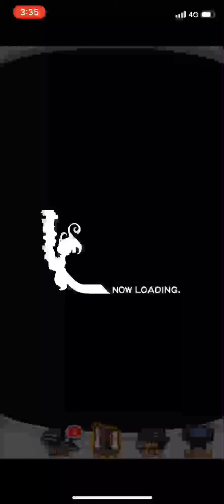【FFRK】#308 FF4ガチャ！爆フェスカウントダウン！シリーズハッピーラッキー装備召喚ガチャ回します！まさかの結果に！！！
aloha~

本日はFF4ガチャ！爆フェスカウントダウン！シリーズハッピーラッキー装備召喚ガチャ回していきたいと思います！

まさかの神引き！？

SQUARE ENIX(スクウェアエニックス)のFFRK(ファイナルファンタジーレコードキーパー)のゲーム実況動画更新です！